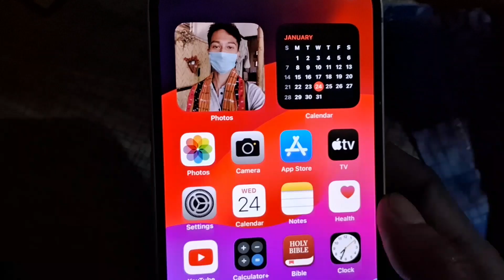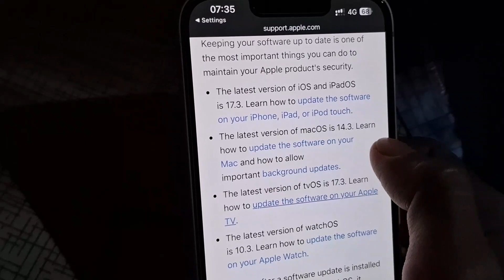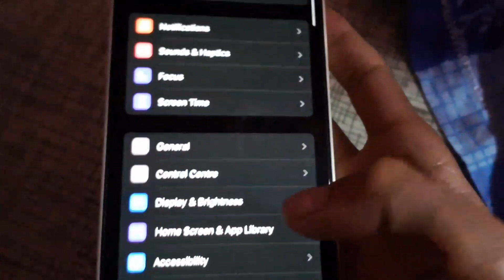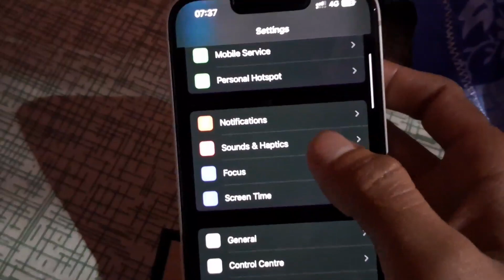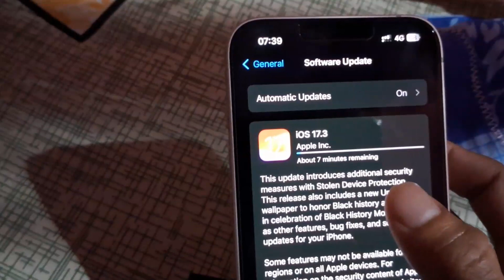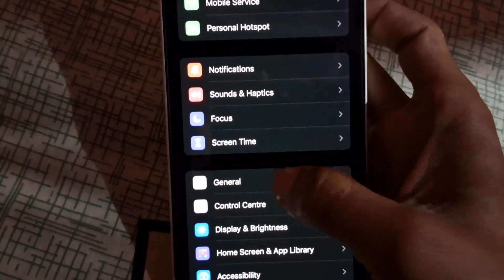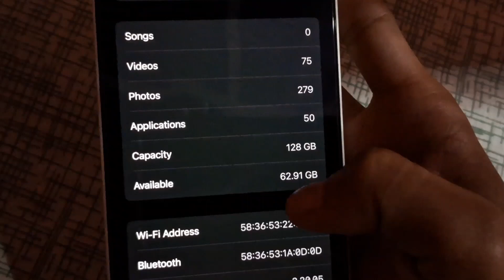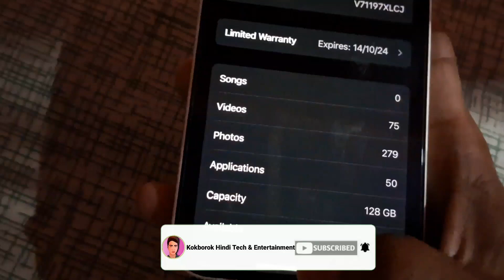Iphone 13 pe ios 17.3 update karne ke baat before memory space 61.61GB after 62.28GB ho gaya 😮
Norok Ani Telegram channel no joint
khwlai yakho Hinkhy Khwlai Paidi..